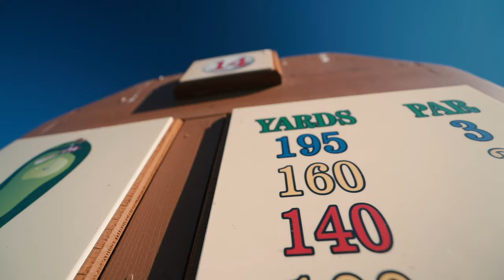Golf Fail VLOG | 2020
Went out to rolling hills golf course with my friend Morgan. I had a few golf fails.

GEAR
Only Camera I have now
The best SONY Lens Ever
Fuzzy thing that records audio